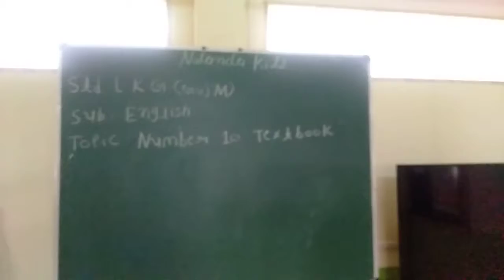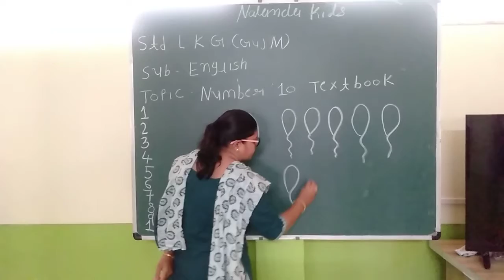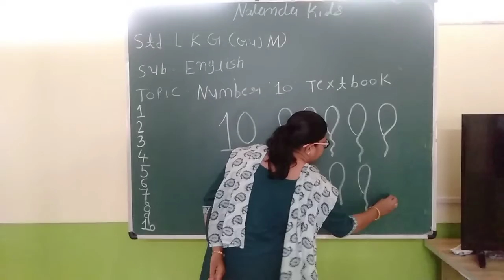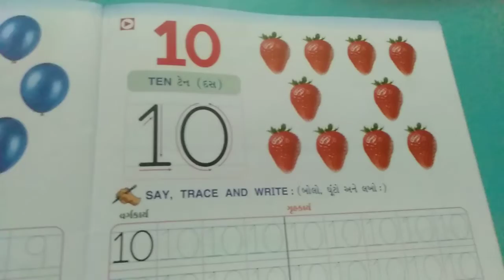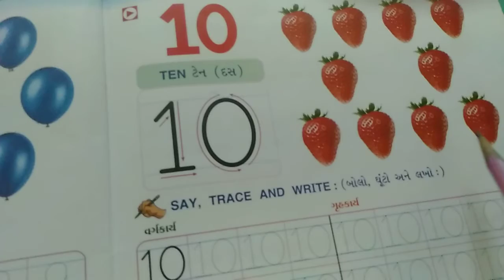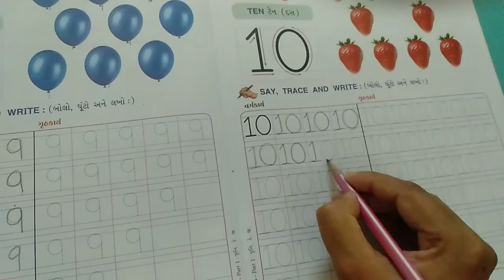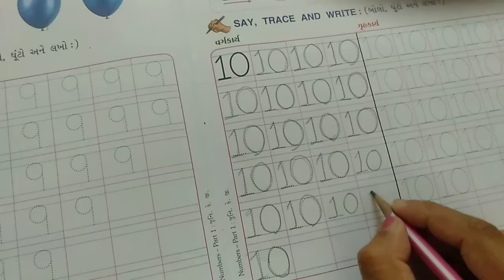Lkg Guj Med || English || Number 10 Text Book